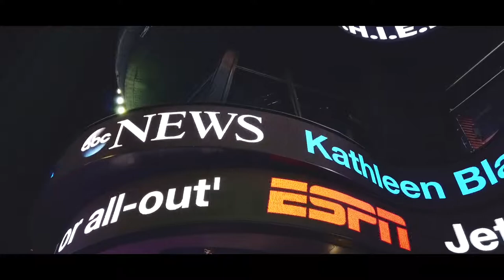NYC 2.0 - 116km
Esta vez tocaba disfrutar Nueva York de otra manera distinta, acompañado de mi aventurera favorita.